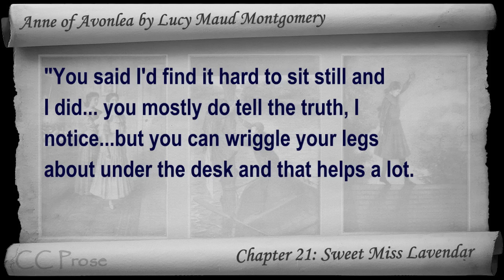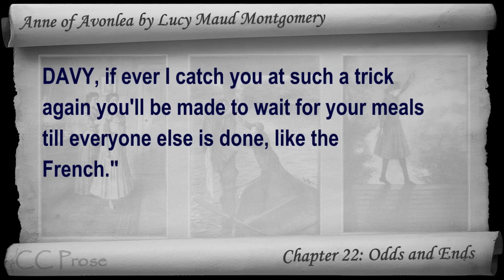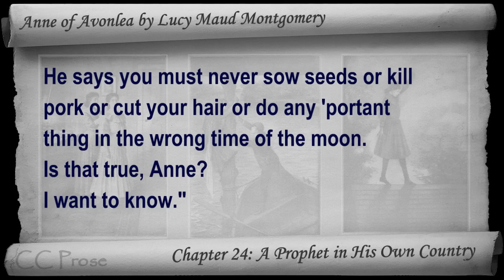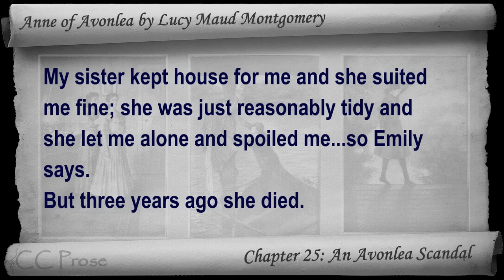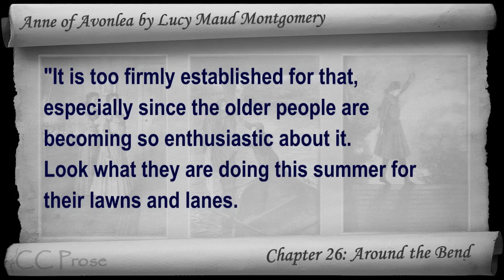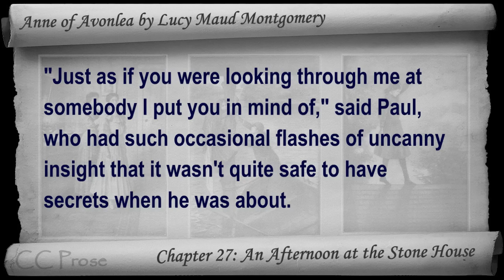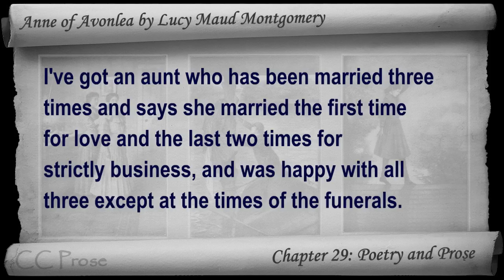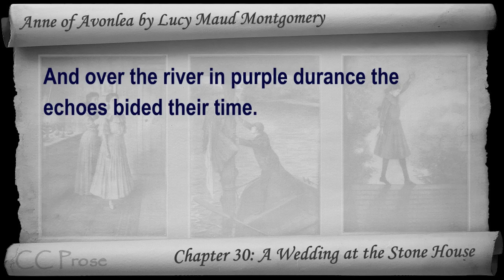Part 3 - Anne of Avonlea Audiobook by Lucy Maud Montgomery (Chs 21-30)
Part 3. Classic Literature VideoBook with synchronized text, interactive transcript, and closed captions in multiple languages. Audio courtesy of Librivox. Read by Karen Savage.